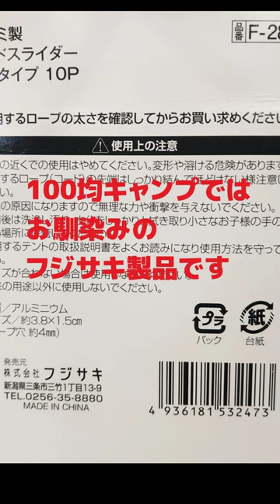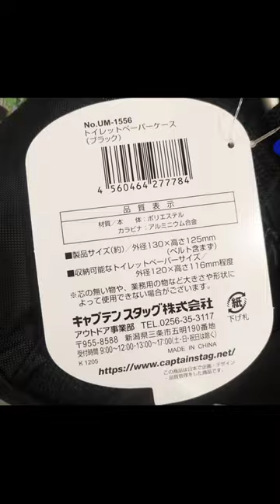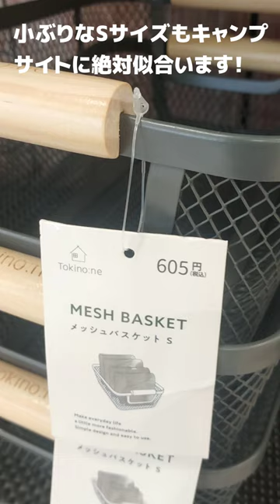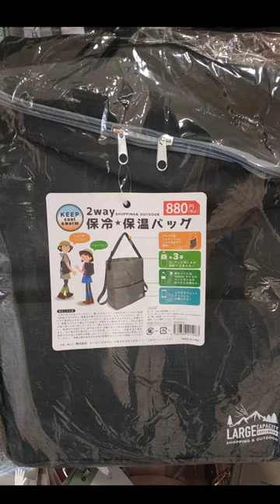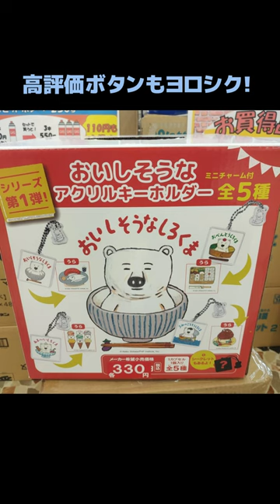100均キャンプ界に王者ブランド参入か?! 2024年春の新商品【スマホ縦画面】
100均キャンプのステージにあの超大手キャンプブランドが登場…衝撃でした。2024年春のキャンプ新商品は早くもスタートでしょうか!?
久々の100円ショップだったので以前からあるモノも含まれているかも…

コードスライダーは10個110円ではなく10個220円の誤りでした🙇